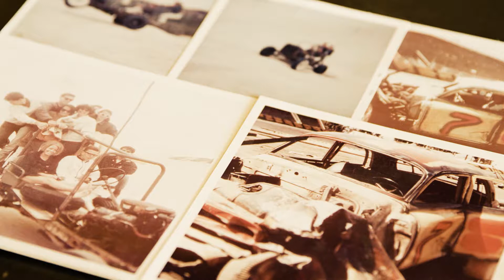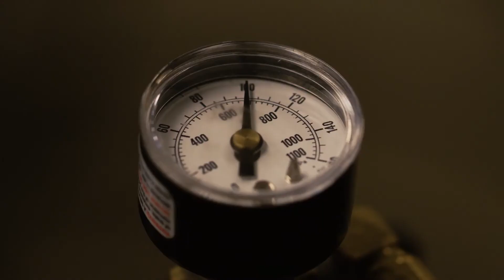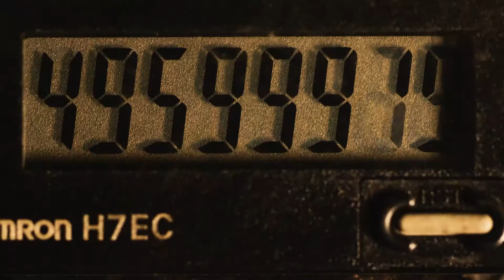Client Profile: Dennis Keiser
Because 'Good Enough'–Isn’t. Dennis Keiser, the founder and engineer behind the groundbreaking Pneumatic-Resistance System, which utilizes air pressure instead of iron mass, allowing everyone from elite athletes to astronauts to everyday people to safely build strength at speed, embodies this mindset. And he’s lived it long before we ever prescribed the words as Keiser Fitness’ company tagline.

To learn more about the man responsible for shaping the business into the status-quo-questioning catalyst for innovation that it is today, we journeyed to Dennis’ personal farm, spending a week getting to know the man behind the machines.